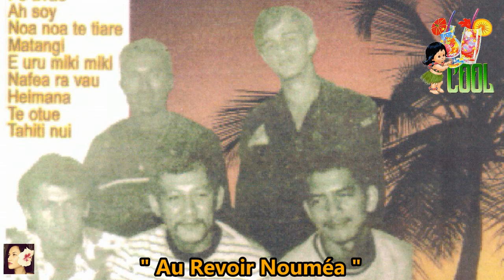" Au revoir Noumea " - Tamarii Punaruu Rétro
L' Océanie dans toute sa diversité  !
La bringue avec les Tamarii Punaruu !
Trop top !
TAVT Production
TAHITI .